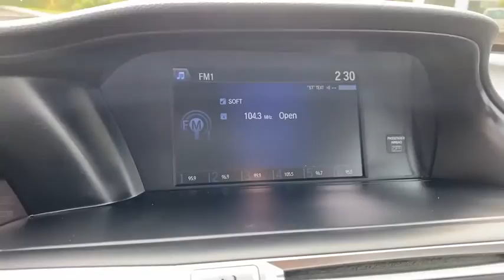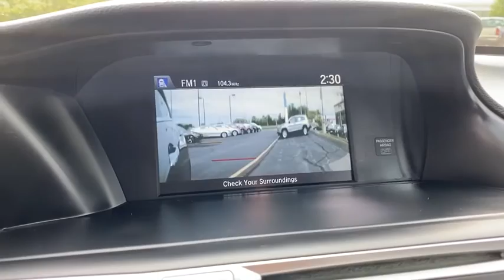2015 Honda Accord_Sedan Appleton, Neenah, Menasha, Oshkosh, Green Bay, WI 8677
BLACK Used 2015 Honda Accord_Sedan available in Appleton, Wisconsin at Gustman Honda. Servicing the Neenah, Menasha, Oshkosh, Green Bay, WI area.

Gustman Honda
2400 West Spencer St

Gustman Honda is a family owned dealership with small town values that has been in business for over 80 years. Rest assured you will not become a number.